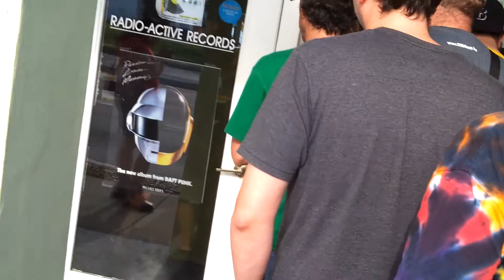RSD 2013 @ Radio-Active Records: "Opening Time"